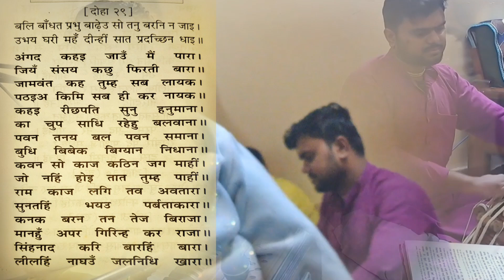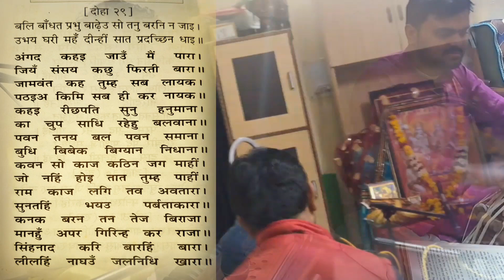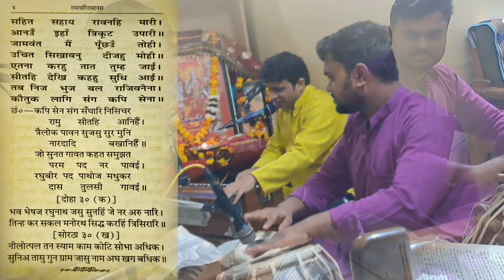Live Sundarkand path paramparik dhuno par| लाईव सुंदरकांड पाठ पारंपरिक धुनों पर Rohini New Delhi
Live Sundarkand path paramparik dhuno par| लाईव सुंदरकांड पाठ पारंपरिक धुनों पर
Sundarkand program in delhi